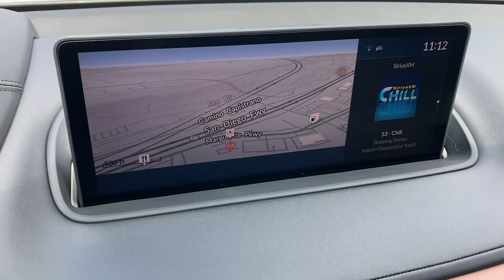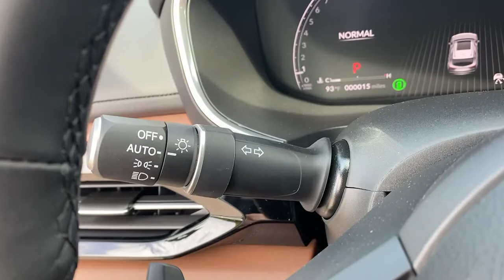2022 Acura MDX Irvine,Mission Viejo,Laguna Niguel,Ladera Ranch,San Clemente Q005847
Platinum White Pearl New 2022 Acura MDX available in Mission Viejo, CA at Mission Viejo Acura. Servicing the Irvine,Mission Viejo,Laguna Niguel,Ladera Ranch,San Clemente area.